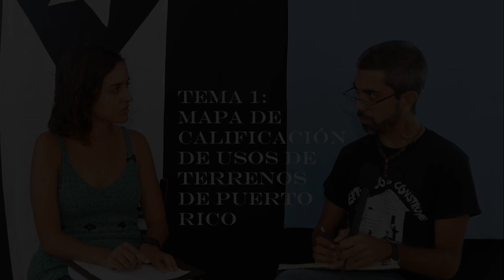Resumen: "Mapa de calificación de usos de terrenos de Puerto Rico 1"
Recuerda que tenemos hasta el 9 de septiembre de 2019 para someter nuestros comentarios a la Junta de Planificación.

Abajo algunos enlaces con información pertinente.